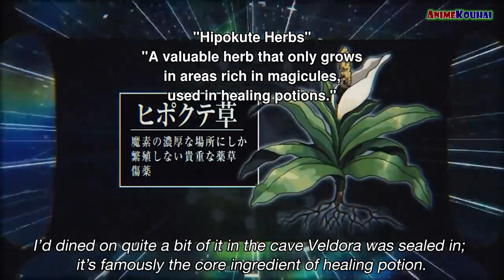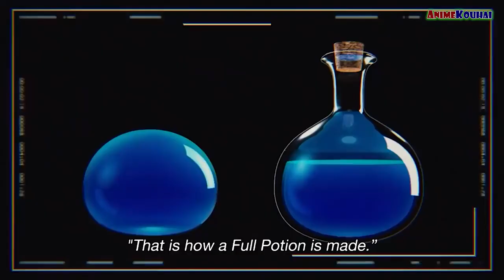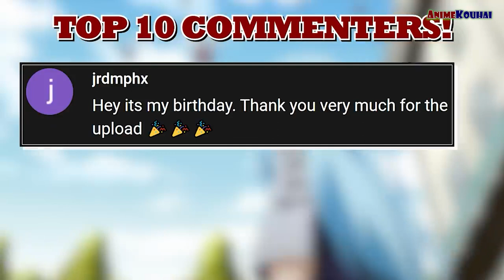EP#91 | Gabil And Vester Reveal The Trick | That Time I Got Reincarnated As A Slime | Spoiler